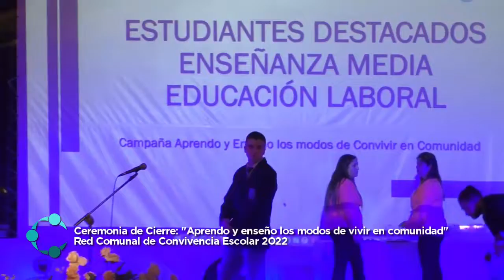Ceremonia de Cierre de Campaña "Aprendo y Enseño los Modos de Convivir en Comunidad" en San Vicente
En las dependencias del Teatro Municipal, se realizó una solemne y emotiva Ceremonia de cierre de la Campaña: APRENDO Y ENSEÑO LOS MODOS DE CONVIVIR EN COMUNIDAD, organizada por la Red Comunal Convivencia Escolar 2022.

En esta oportunidad, se rindió un especial homenaje a destacados estudiantes, pertenecientes a las escuelas y liceos municipales de nuestra Comuna, a través de la Campaña Aprendo y Enseño Los Modos de Convivir en Comunidad que tiene como objetivos incentivar y destacar el trato respetuoso entre todos los actores de las diferentes comunidades educativas.

Esta importante ceremonia, estuvo encabezada por la Secretaría General de la Corporación de Desarrollo, Lorena Cabria Maldonado, Directores y Encargados de Convivencia Escolar de los Establecimientos Municipales de la Comuna, alumnos destacados, orgullosos Padres y Apoderados.
¡Felicitamos a todos los estudiantes premiados en esta oportunidad!